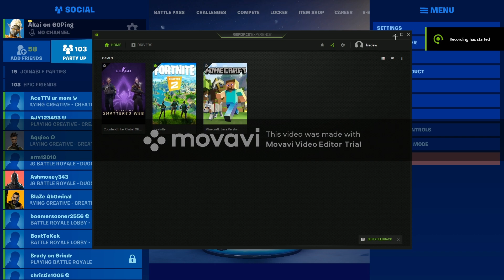fortnite Montage - "ROXANNE" (Arizona Zervas)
sry i forgot to cut the song